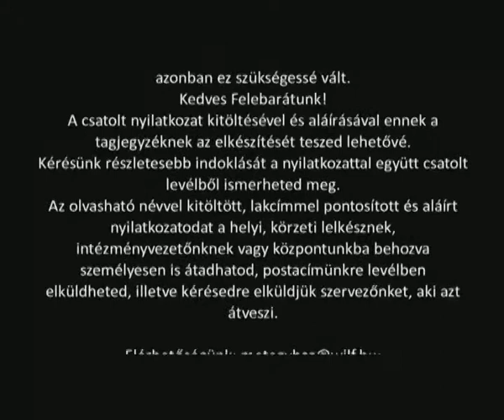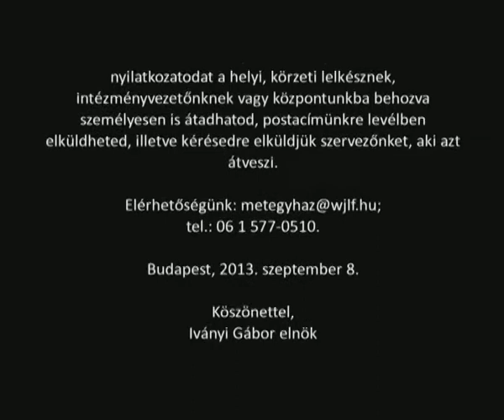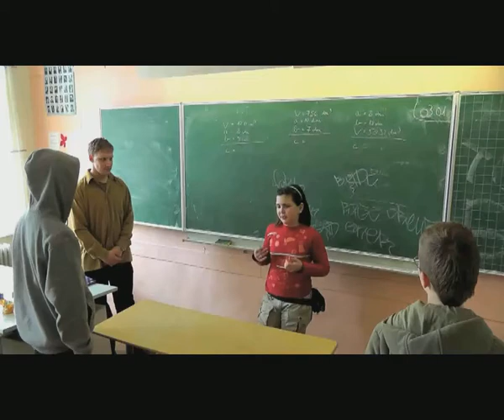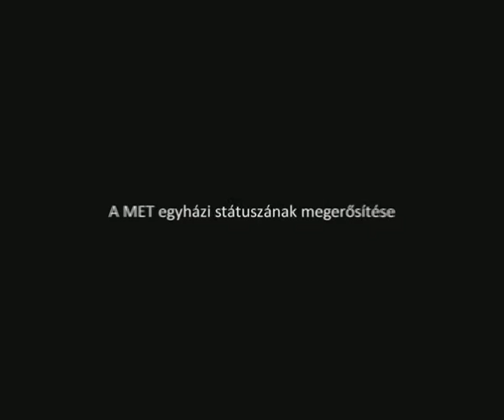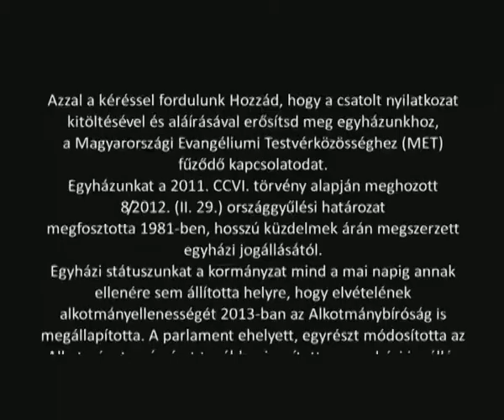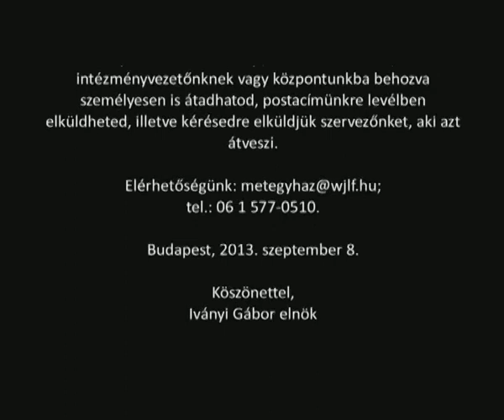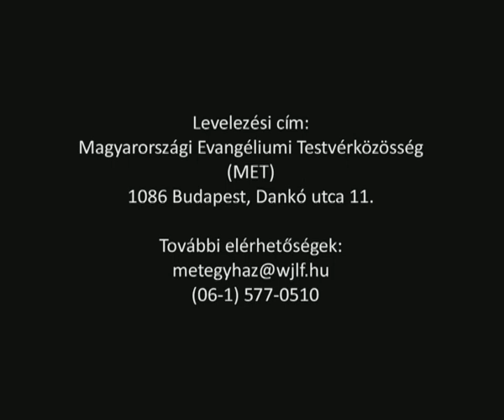MET egyházi státuszának megerősitése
Kedves Felebarátunk!

Azzal a kéréssel fordulunk hozzád, hogy a csatolt nyilatkozat kitöltésével és aláírásával erősítsd meg egyházunkhoz, a Magyarországi Evangéliumi Testvérközösséghez (MET) fűződő kapcsolatodat. Kérésünk indoklását az alábbi levélből ismerheted meg.
A FIDESZ-KDNP többség által irányított jelenlegi parlament, a 2010-es kormányváltást követően mindenféle szakmai egyeztetés, illetve az érintettek bevonása nélkül -- az állítólagos „bizniszegyházak" elleni küzdelem jegyében - a lelkiismereti és vallásszabadságot, a jogorvoslathoz való jogot, tisztességes eljáráshoz való jogot súlyosan sértő, diszkriminatív, tehát alkotmánysértő módon szabályozta újra 2011-ben az egyházak jogállását (ld. 2011. évi C. tv., illetve 2011. CCVI. tv). Az új szabályozás jelentősen szigorította az egyházzá válás feltételrendszerét, a független bíróságok helyett az Országgyűlés, mint politikai döntéshozó testület kezébe helyezte az egyházi státuszról való döntés jogát. Egyúttal (2012. január elsejei hatállyal) az egyházak döntő többségét, így a Magyarországi Evangéliumi Testvérközösséget is, megfosztotta egyházi státuszától, arra kényszerítve ezen vallási közösségeket, hogy vagy az új szabályozás alapján kérelmezzék újra egyházi státuszukat, vagy egyesületté alakuljanak át és így folytassák működésüket, vagy jogutód nélkül szűnjenek meg, miközben minden vagyonuk az államra száll. (A szabályozásról, annak hazai és nemzetközi kritikájáról itt tájékozódhatsz részletesebben.)
Egyházunk -- másokkal egyetemben - egyrészt több ízben az Alkotmánybírósághoz fordult a vonatkozó szabályozás megsemmisítése érdekében, másrészt kérte egyházi státuszának helyreállítását. Ez utóbbit 2012 februárjában annak ellenére utasította el az Országgyűlés, hogy a MET teljes mértékben megfelelt a szigorúbb feltételrendszer követelményeinek is. A MET, történetéből adódóan, de Megváltó Urától kapott elhívása alapján is elsősorban a kiszolgáltatottak és hátrányos helyzetben lévők között végzi feladatát. Az egyházi jogállás megvonásának következményeképpen csaknem ellehetetlenült a MET által fenntartott, ezreket érintő szociális és oktatási intézményhálózat.
2012. tavaszán a MET annak érdekében, hogy az általa fenntartott intézmények teljes ellehetetlenülését, valamint, hogy a végelszámolást elkerülje, benyújtotta egyesületté történő átalakulás iránti változásbejegyzési kényszerkérelmét, fenntartva egyúttal, hogy egyházi jogállásának megvonása alkotmányellenes volt.
Az Alkotmánybíróság -- többek között a MET indítványára -- megállapította a szabályozás, valamint a MET (és vele együtt 71, szintén az AB-hez forduló egyház) egyházi státusza elvételének alkotmányellenességét is, és egyházi jogállását 2012. január elsejére visszamenőleges hatállyal visszaállította. Az AB határozatait követően a MET a hatáskörrel rendelkező miniszterhez fordult annak érdekében, hogy egyházként vegye nyilvántartásba, ami nélkül a MET nem jogosult a többi egyházzal való azonos elbánásra, pl. az egyházakat megillető szja felajánlásokra, illetékkedvezményekre, intézményei fenntartásához kötődő kiegészítő támogatásra, stb.. A miniszter egyházunk nyilvántartásba vételét megtagadta, ami ellen keresettel éltünk.
Eközben a kormányzat módosította az Alkotmányt, majd az AB döntést figyelmen kívül hagyva ismételten megváltoztatta az egyházakra vonatkozó szabályozást, mégpedig oly módon, hogy egyrészt létrehozta a törvény mellékletében felsorolt „bevett egyházak", valamint „vallási szervezetek" kategóriáját, másrészt tovább szigorította a bevett egyházzá válás feltételeit immáron 10000 tag meglétét követelve. A MET és azok az egyházak, melyek egyházi státuszát az Alkotmánybíróság helyreállította, ismételten nem szerepelnek a „bevett egyházak" között, számukra a jogszabály előírja, hogy a vonatkozó rendelkezés hatályba lépésétől (2013. szeptember 1.) számított 30 napon belül nyújthatják be „kérelmüket", és egyúttal a 10000 tag meglétét igazoló tagjegyzéket. A tagjegyzéken szereplő adatokat (név, cím) a miniszter csak az eljáráshoz szükséges mértékben és ideig kezelheti.
Kedves Felebarátunk! Egyházunk korábban ilyen tagjegyzéket nem készített, most azonban ez szükségessé vált. A csatolt nyilatkozat kitöltésével és aláírásával ennek a tagjegyzéknek az elkészítését teszed lehetővé.

Budapest, 2013. szeptember 8.

Köszönettel,
Iványi Gábor elnök